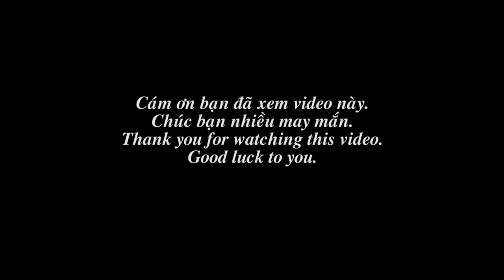Nhà thờ Chánh Tòa Phú Cường Bình Dương, Việt Nam